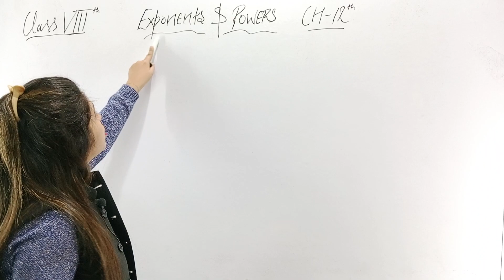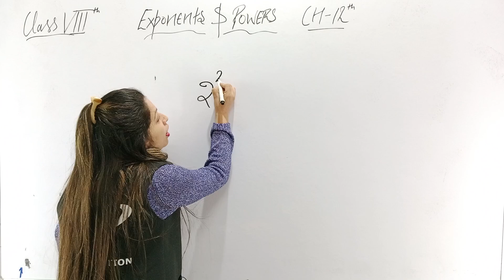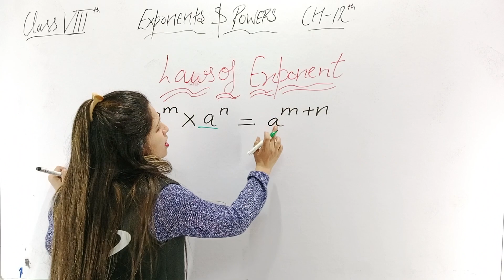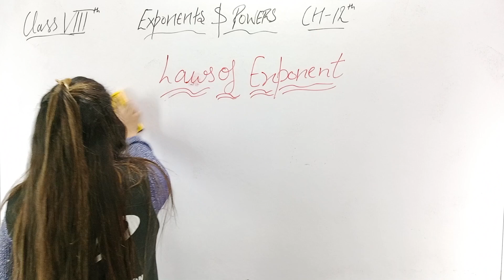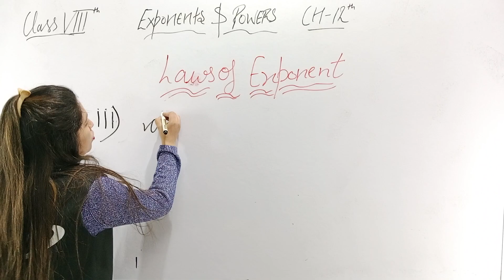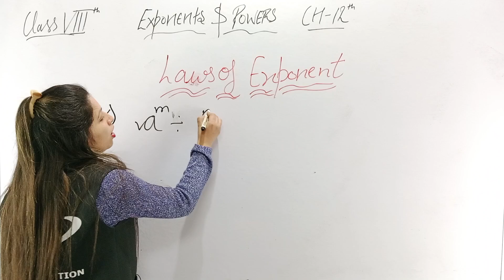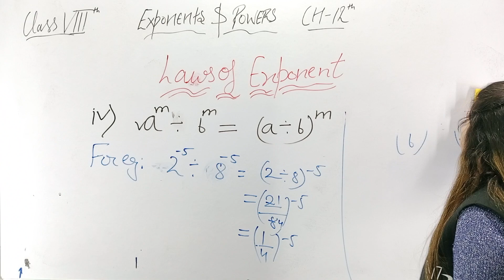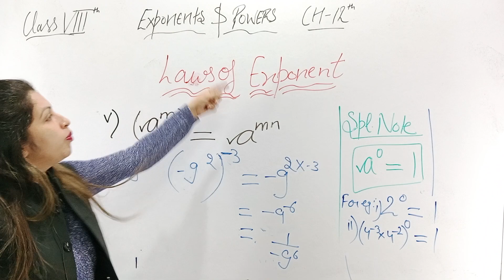EXPONENTS AND POWERS...8TH MATH ..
What are exponents and powers?
Power denotes the repeated multiplication of a factor and the number which is raised to that base factor is the exponent. This is the main difference between power and exponent. For example, 32 is the power where 3 is the base and 2 is the exponent.
the exponent is usually shown as a superscript to the right of the base. In that case, bn is called "b raised to the nth power", "b (raised) to the power of n", "the nth power of b", "b to the nth power",[2] or most briefly as "b to the nth".

he exponent is usually shown as a superscript to the right of the base. In that case, bn is called "b raised to the nth power", "b (raised) to the power of n", "the nth power of b", "b to the nth power",[2] or most briefly as "b to the nth".

Starting from the basic fact stated above that, for any positive inthe exponent is usually shown as a superscript to the right of the base. In that case, bn is called "b raised to the nth power", "b (raised) to the power of n", "the nth power of b", "b to the nth power",[2] or most briefly as "b to the nth".